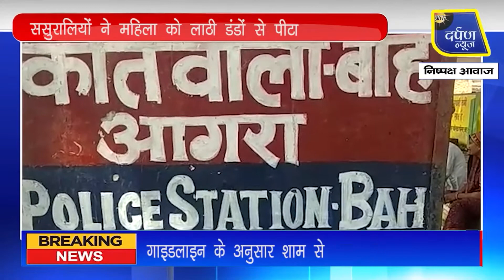ससुरालियों ने महिला को लाठी डंडों से पीटा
थाना बाह क्षेत्र के मिडकोली गांव में एक दूसरी शादी के लिए महिला को ससुरालियों ने लाठी डंडों से जमकर पीटा। जिससे वह गंभीर रूप से घायल हो गई। सूचना पर पहुंची पुलिस ने महिला को अस्पताल में भर्ती कराया। वहीं पीडि़ता ने आरोपी ससुरालियों के खिलाफ तहरीर दी है।

praatahdarpannews